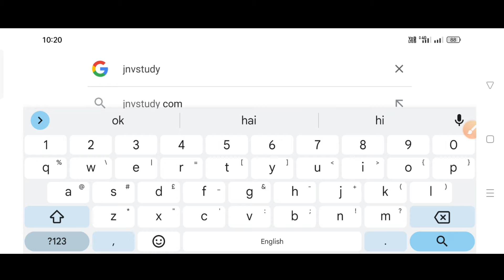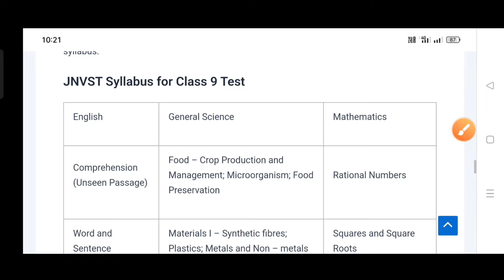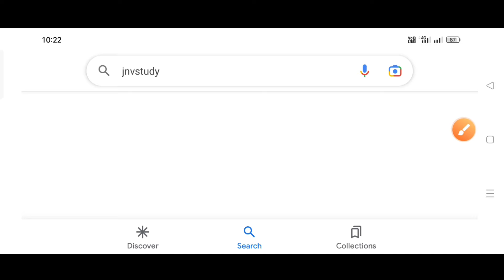Navodaya Class 9th Application Form 2025| JNV Admission Form 2025 Class 9th| Jnv Form 2025 Class 9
•Navodaya Entrance Exam 2025 Class 9th Application form 2025

• JNV Class 9 Form 2025

• Navodaya vidyalaya class 9 form 2025

• navodaya vidyalaya 2025 class 9 application form 2025

Important Tags:-

नवोदय विद्यालय कक्षा 9 2025 का कोर्स लेने के लिए कॉल करें 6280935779 पर।

jnv admission form 2025
navodaya vidyalaya samiti class 9 application form
jnv online form 2025 class 9
jnv 9 class application form 2025
jawahar navodaya vidyalaya class 9 admission form 2025
how to prepare for jnv class 9 exam 2025
jnv ka admission form kaise bharen
jnv class 9 ka application form kaise bhare
jnv ka admission form kab aayega
jnv class 9 ka form kab aayega